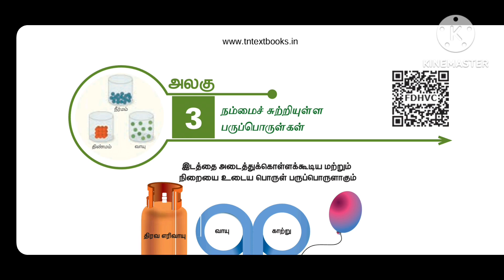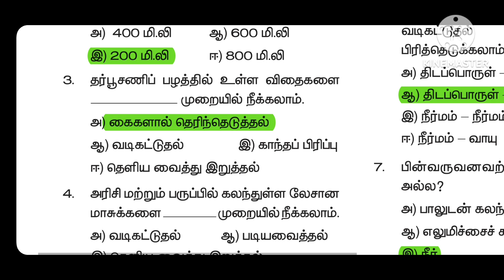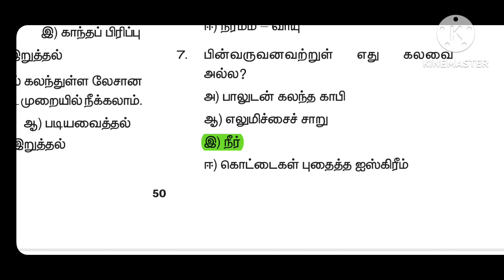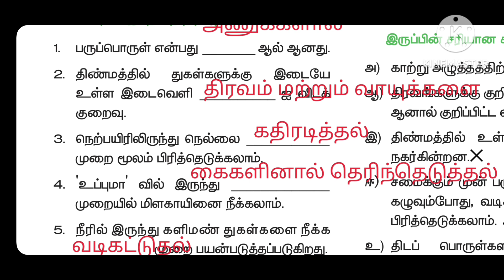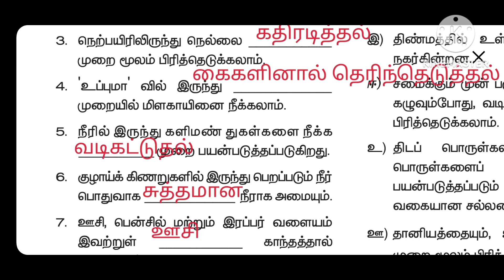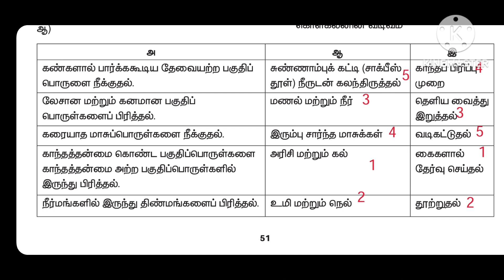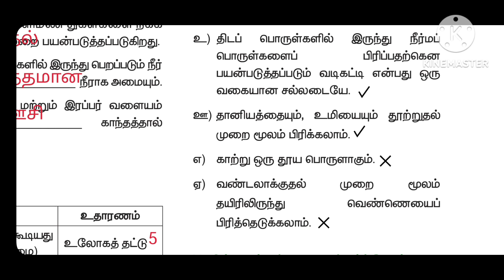6th standard science book back one word questions தமிழ் TET TNPSC TRB#sarakrishnaacademy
6th standard science book back one word questions தமிழ் TET TNPSC TRB#sarakrishnaacademy